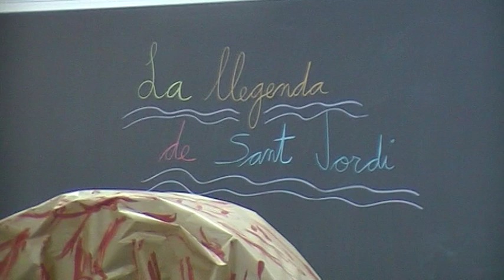VIDEO SANT JORDI.MOD